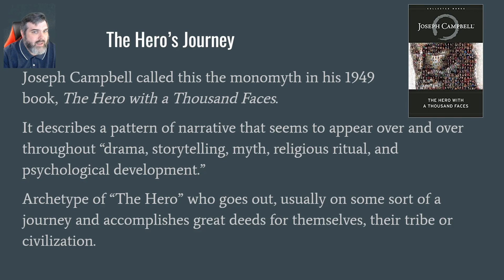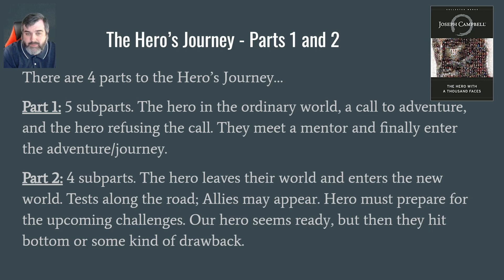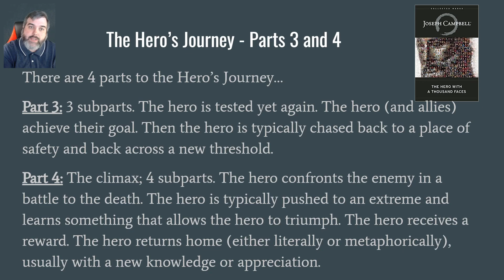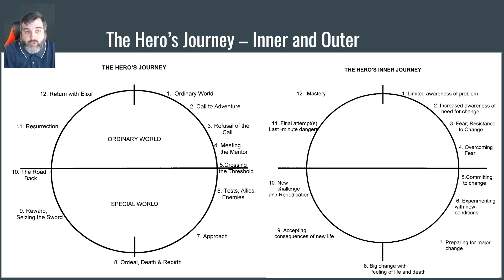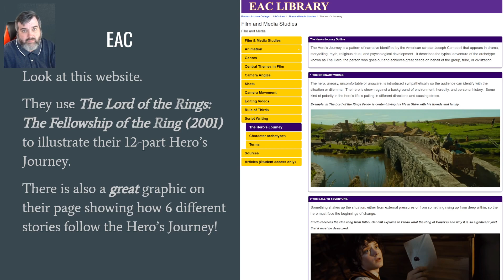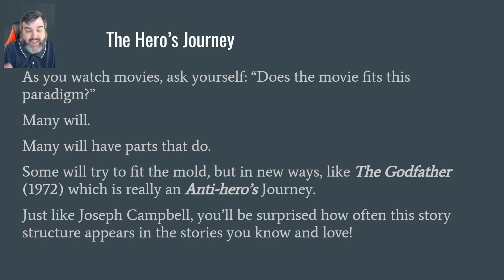2.04b [Story Structure - The Hero's Journey - Structure] (Film Appreciation)